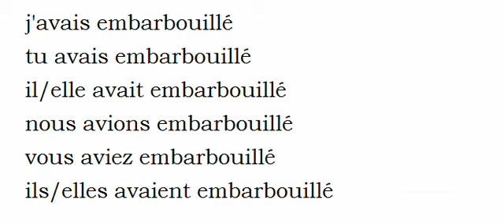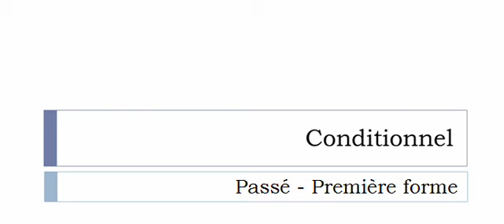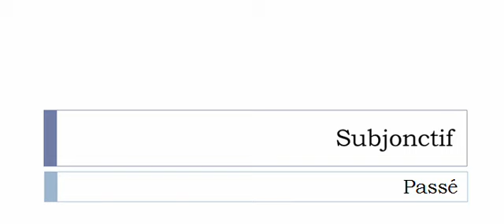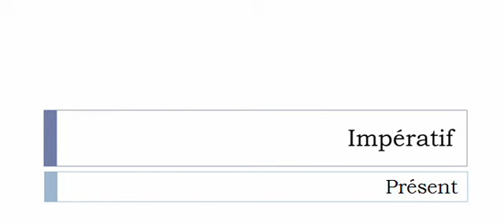French conjugation = Embarbouiller